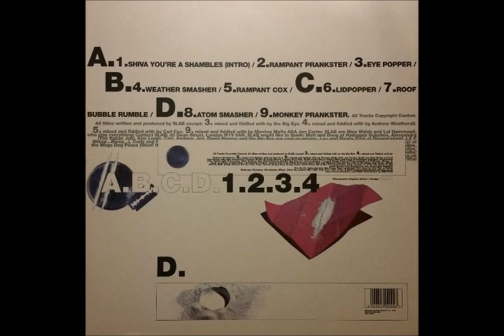Slab ‎– Monkey Prankster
Monkey Mafia Remix 1996